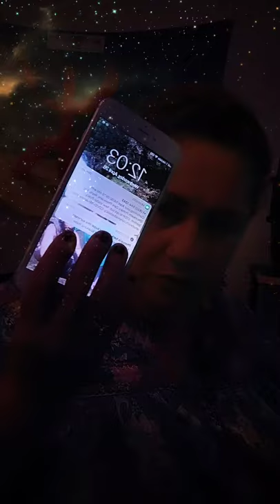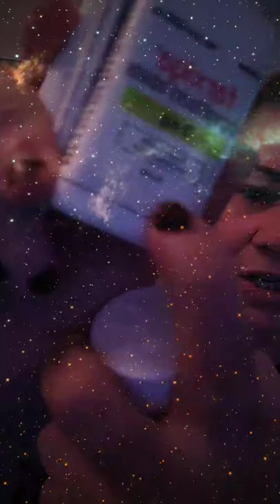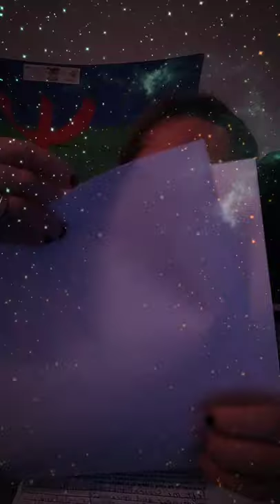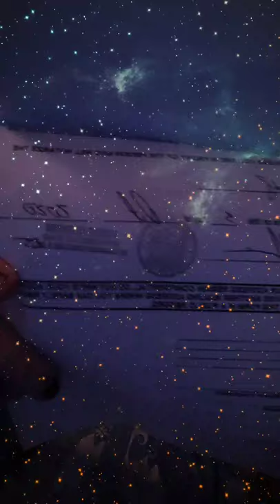SONIA DE RETOUR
TIZIRI REFUS DE VISA IDIR BLOQUE SON EX